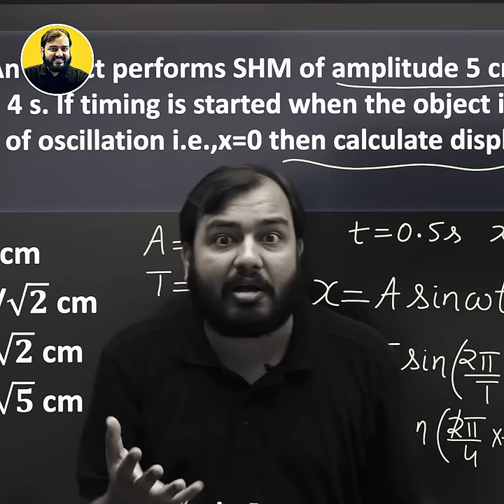Ek din ka SAADHU - TRY It👶 || Alakh Pandey Motivation || Physicswallah